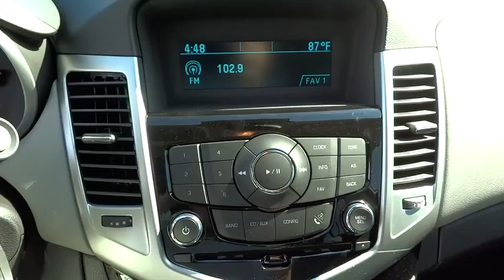2015 Chevrolet Cruze Corpus Christi, Portland, Alice, Kingsville, Victoria, TX F7203645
2015 Chevrolet Cruze

 2118 S Padre Island Dr